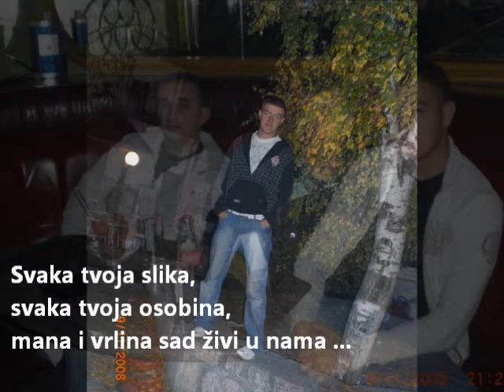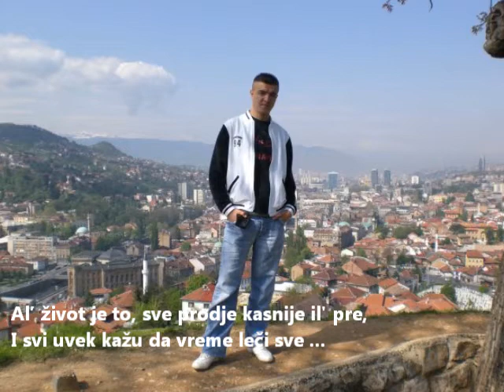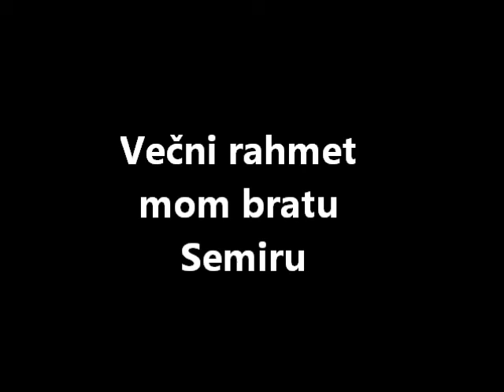Mom' rahmetli bratu Semiru u znak večnog sećanja ...